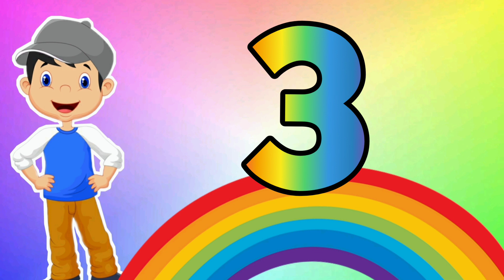Learn numbers for toddlers | 1 to 5 with backwards counting | Numbers from 1 to 5 for kids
in this video will teach your kids to count 1 to 5 easy and learn for kids.